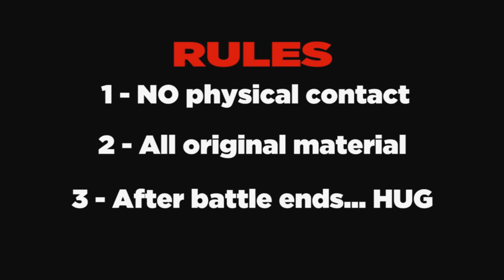Roast Battle : Dave Henning VS A Storrier - OFFICIAL ROASTBATTLE AUS MAIN EVENT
Seizure Kaiser hosting the official Australian Roast Battles!
Dave Henning VS A Storrier
with guest judges Steve Hughes, Frenchy & Andrew Barnett

Follow Seizure Kaiser on
Facebook.com/iAmSeizure
Twitter.com/iAmSeizure

Impro punch ups by
Sam Jenkins & James Hartley + others

Special thanks to Brian Moses of the Comedy Store LA, original creator of the Roast Battles

SADIK BEATZ - [FREE BEAT #2]